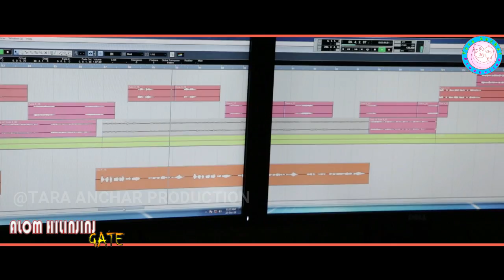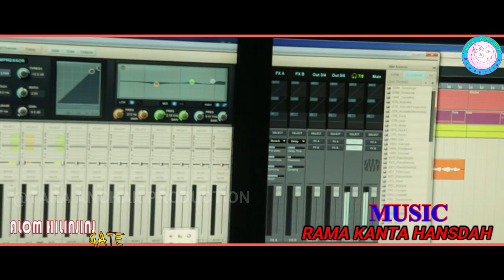ALOM HILINJ GATE//New Santali Romantic Studio Version 2019// Singer-Kumar Sawan & Devika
Producer- Jhanamani Marndi
Lyrics-Bada babu Tudu(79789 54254)& Sukadev
Singer- Kumar Sawan & Devika
 Marandi
Music Rama kanta Hansdah
director-PS Mohan Tudu
Recording Daimond Studio jamda
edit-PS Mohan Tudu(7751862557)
Tara Anchar Production